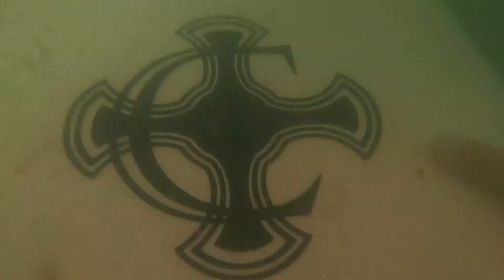a month in my life: learning to surf + Taylor Swift Eras Tour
Life in San Diego couldn't be better, Henry taught me to surf, Penny turned two, I flew home to visit my family + the farm of course, lots of horse content  , the Taylor Swift Eras tour concert + a visit from the girls for our engaged bestie!

MUSIC
Free Music for Videos 👉 Music by Ben Camden - Sun Kissed Lover (Acoustic)